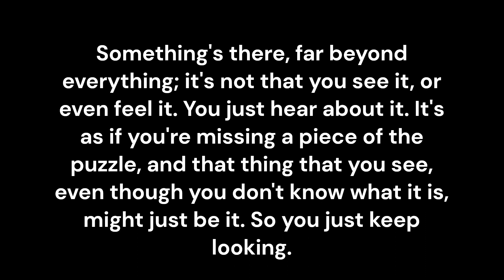Keep Looking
Something's there, far beyond everything; it's not that you see it, or even feel it. You just hear about it. It's as if you're missing a piece of the puzzle, and that thing that you see, even though you don't know what it is, might just be it. So you just keep looking.